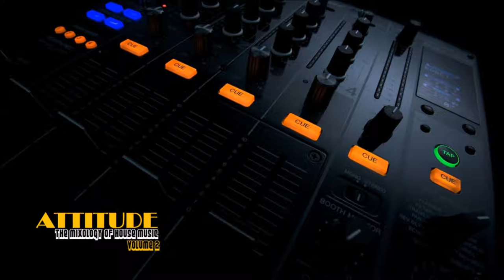Neil Hodgson, E-Man vs Mannix, Rainy Payne (ATTITUDE Mastermix)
Neil Hodgson, E-Man vs Mannix, Rainy Payne - Reminds Me Of You Breathless (ATTITUDE Mastermix)

01. Neil Hodgson, E-Man - Reminds Me Of You (Pat Bedeau Remix) [unquantize]
02. Mannix featuring Rainy Payne - Breathless (Earnshaw's Dub) [Duffnote]